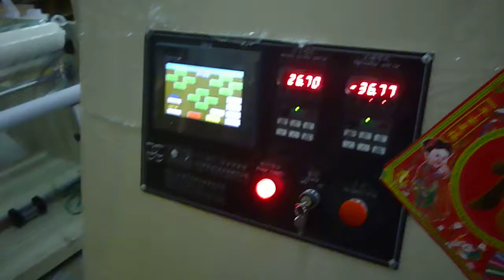Single Shaft Single Blade Adhesive Tape Automatic Cutting Machine FM Polly wechat : 0086 13925825327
•Paper Tube Machine Line and Paper Slitting And Rewinding Machine and so on